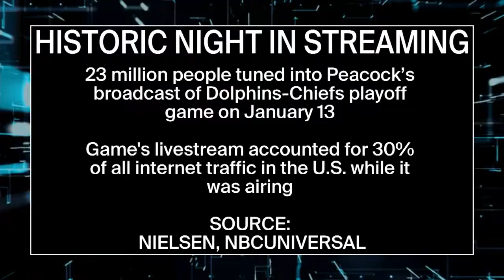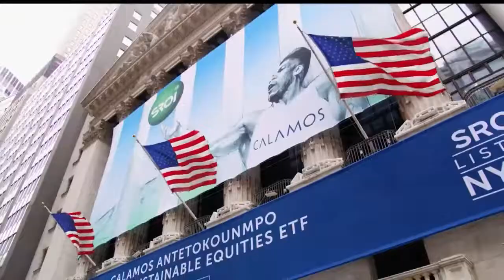NYSE TV. TKO Group appoints Dwayne The Rock Johnson to the board of directors! Educational purposes